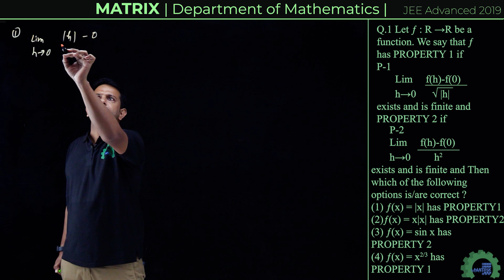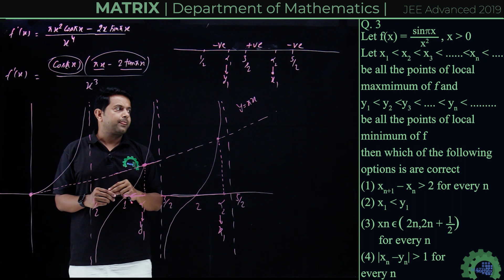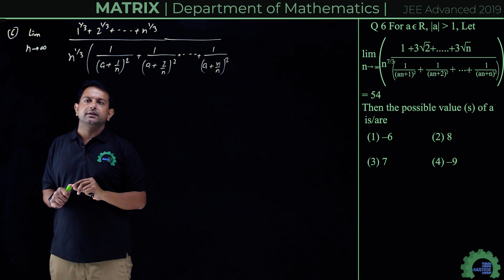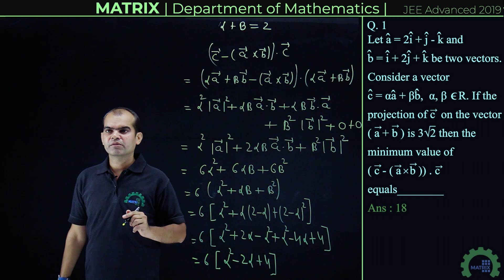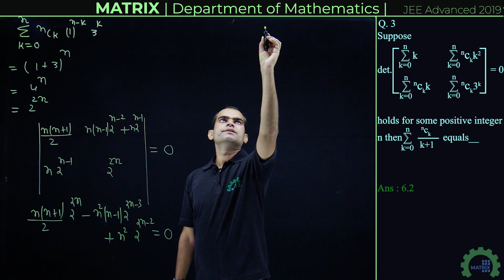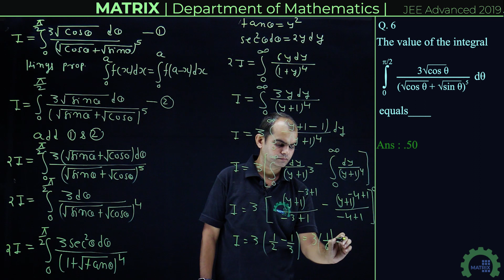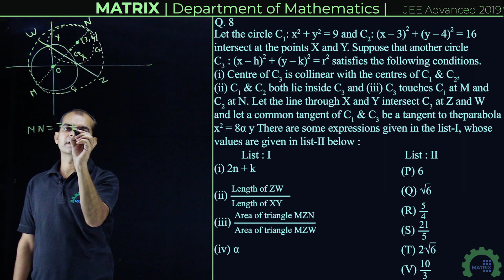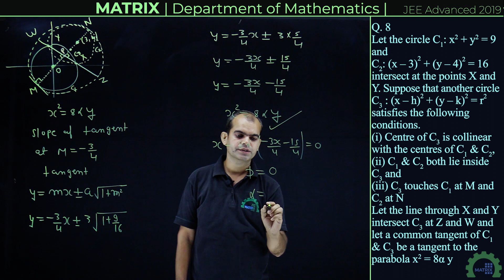JEE Advanced 2019 Mathematics PAPER 2 Solutions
Matrix JEE Academy brings you the video solutions for JEE Advanced 2019 by our Expert Faculties, for Free for the benefit of our students.

✅Get fully prepared to hit your goals and crack exams!

📝Matrix's 🎥Free Online Video Lecture Series

👉For Exams- JEE Main, JEE Advanced, BITSAT, and Other Olympiads.

📝 Think out of the box and create a learning experience where the learner can interact with the content and their brains.

✅👉Prepared By Experts And Experienced Faculties👨‍🏫 👩‍🏫